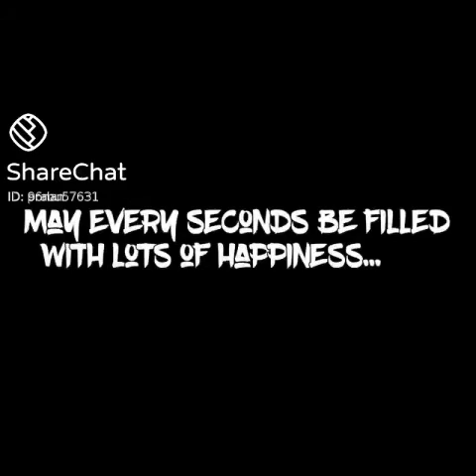Srinivasan weds vaanisri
ஹாப்பி wedding anniversary amma appa ❤️  சீனிவாசன் ❤ வாணிஸ்ரீ